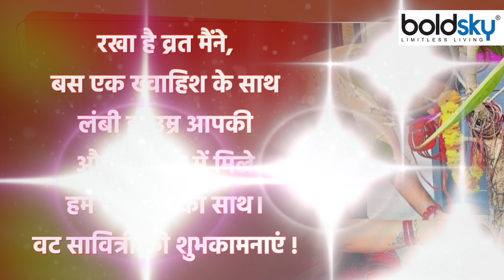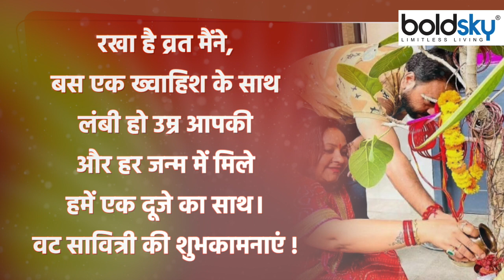Vat Savitri 2022: Wishes, Facebook Status, Whatsapp Status & Wishes, SMS, Quotes |Boldsky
Vat Savitri 2022: Wishes, Facebook Status, Whatsapp Status & Wishes, SMS, Quotes, Happy Vat Savitri Vrat 2022 Wishes Images SMS Quotes Greetings Messages Facebook and Whatsapp Status: आज वट सावित्री का व्रत रखा जा रहा है। हिंदू धर्म में इस वट सावित्री व्रत और पूजा उपासना का विशेष महत्व बताया गया है। ये व्रत सुहागिन महिलाओं के लिए बेहद महत्वपूर्ण व्रत माना जाता है। अखंड सौभाग्य की प्राप्ति के लिए वट सावित्री का ये व्रत हर साल ज्येष्ठ अमावस्या के दिन रखा जाता है। हिंदू धर्म में इस व्रत का खास महत्व है। धार्मिक मान्यता है कि ज्येष्ठ अमावस्या के दिन ही सावित्री ने यमराज से अपने पति सत्यवान के प्राण बचाए थे।

Happy Vat Savitri Vrat 2022 Wishes Images SMS Quotes Greetings Messages Facebook and Whatsapp Status: Today the fast of Vat Savitri is being observed. The special importance of this Vat Savitri fast and worship has been told in Hinduism. This fast is considered very important for married women. This fast of Vat Savitri is kept every year on the day of Jyestha Amavasya to get unbroken good fortune. This fast has special significance in Hinduism. It is a religious belief that on the day of Jyestha Amavasya, Savitri saved the life of her husband Satyavan from Yamraj.